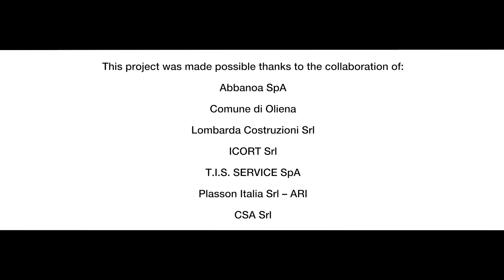Saving the Water Network in Oliena - Hitachi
In 2016, Abbanoa S.p.A and Hitachi, with the support of the council of Oliena, undertook an innovative project to reduce leakages and increase the efficiency of its water supply network. The result was that water loss was reduced by over 50% and the 'Oliena model' is now on a list of Italian Best Practices for 2017.